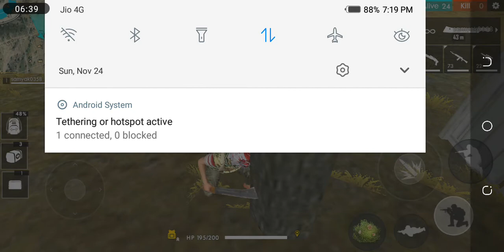Game free fire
Game DB music